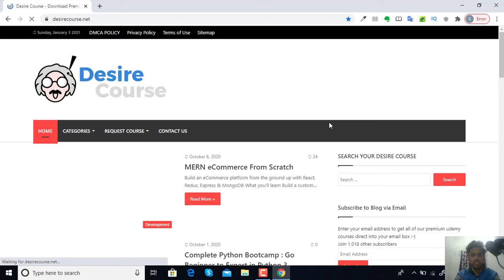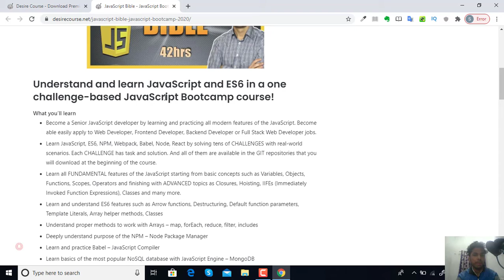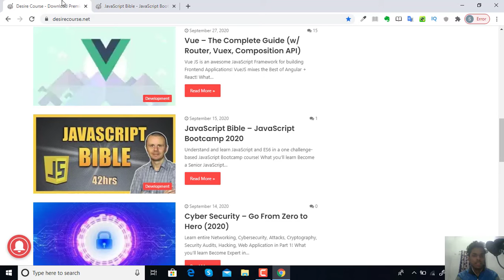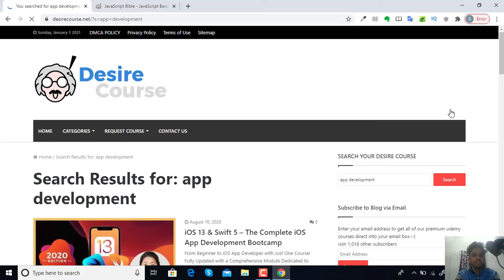How To GET PAID COURSES FOR FREE ??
GET UDEMY PAID COURSES FOR FREE  - How ? | App Development | Web Development | ML | AI

Hi , everyone

I shall be sharing more AND more valuable content with you...hoping back your support.
Time Stamps:
00:00 Intro
00:10 About Video
00:30  Explaination
04:00  Summarizing
04:32 Extro

"Keyword"
"get udemy courses for free reddit"
"get udemy courses for free 2020"
"get udemy courses for free 2019"
"how to get udemy courses for free quora"
"how to get udemy courses for free with certificate"
"best websites to get udemy courses for free"
"how to get paid udemy courses for free 2020"
"how to get udemy premium courses for free"
"how to get any udemy courses for free 2020"
"get paid udemy courses for free"
"how to get all paid udemy courses for free"

"Keyword"
"freecoursesite"
"real discount"
"udemy free css course"
"udemy certificate"
"udemy free business courses"
"udemy courses 2020"
"udemy free programming courses"
"teachinguide udemy"
"free udemy paid courses telegram"
"freecoursesguru"
"couponslord"
"udemy paid courses for free with certificate"
"udemy premium"
"udemy all courses access"
"udemy course fees"
"udemy for students"
"free courses april 2020"
"get free udemy credits"
"how to do udemy courses"
"how to audit course in udemy"
"discount global"
"freecourselab"
"how to crack udemy paid courses"
"udemydownloade"
"freecoursesite"
"realative"
"freeonlinecourse udemy"
"udemy login"
"free tutorialseu"
"how to download from ftuforum"
"ftuforum python"
"Keyword"
"best udemy courses reddit"
"best courses on udemy for finance"
"best udemy courses to make money"
"best free udemy courses 2020"
"how to find the best course on udemy"
"best udemy courses for personal development"
"couponslord"
"udemy courses 2020"
"udemy free courses lockdown"
"open online course provider"
"mooc providers in the philippines"
"massive online open course examples"
"who mooc courses"
"companies offering free courses"
"ude